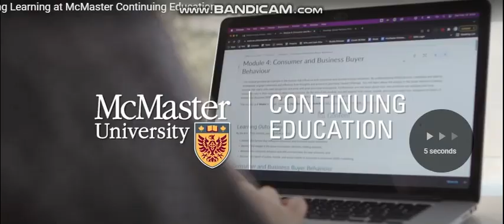smoky progg drops thwomp on mario & luigi & throws bomb-ombs at them pikmin in Super mario bros 3